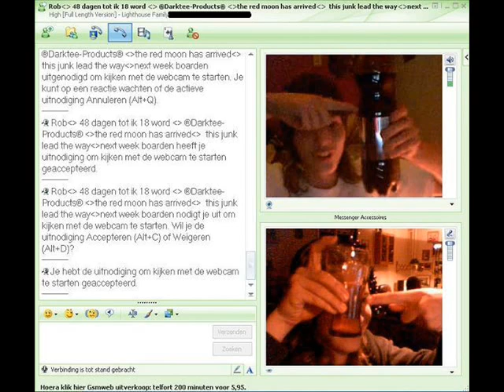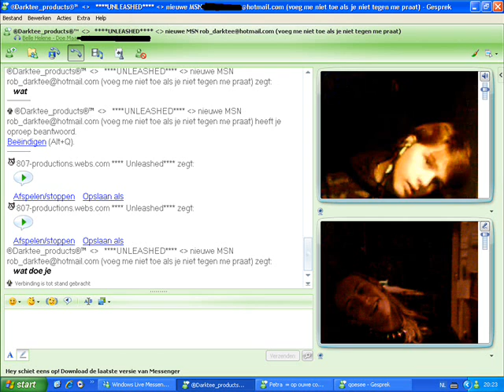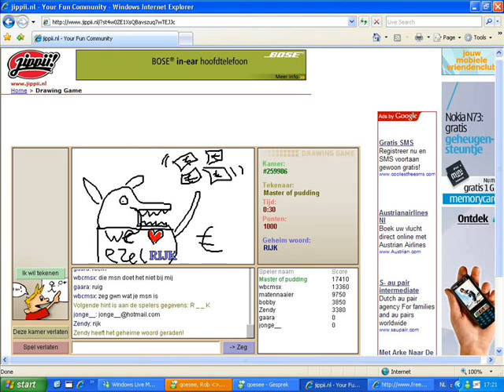Lars en Rob aan het telefooneren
Tja pizza is wel lekker he.